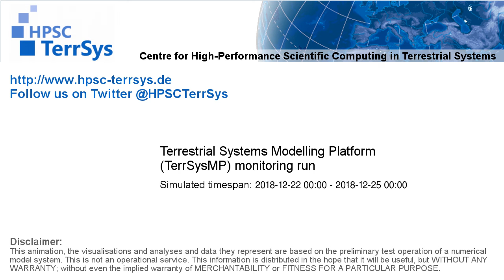TerrSysMP monitoring run 2018-12-22 - water table depth change - Europe (72h)